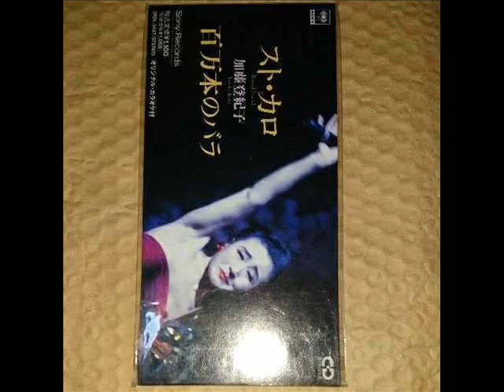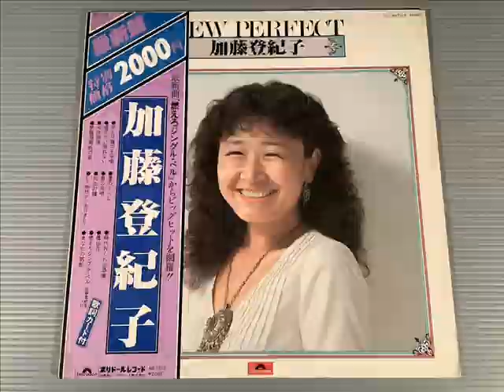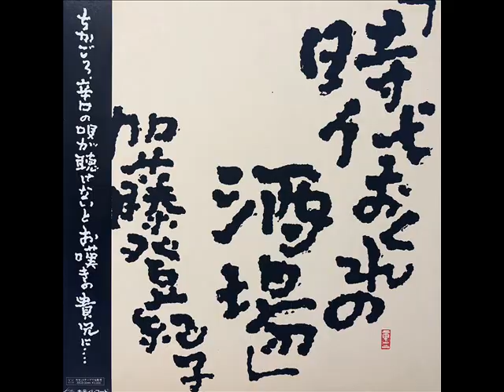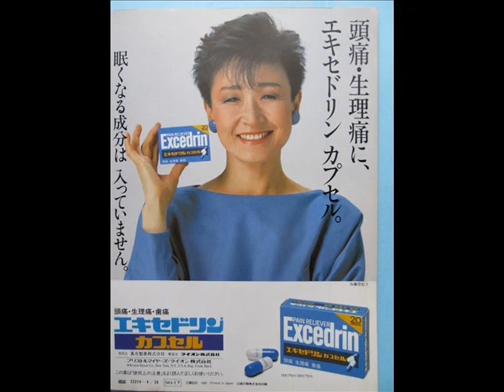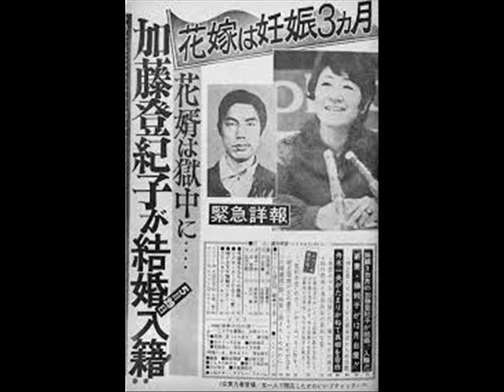「昭和の歌姫100人を歌う」No.035 加藤登紀子 / この空を飛べたら・時には昔の話を・ANAK(息子)・灰色の季節 / cove:伸[nobu] With 仲間達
皆様、こんばんは。「昭和の歌姫100人を歌う」No.035です。今回は、「加藤登紀子」さんです。「この空を飛べたら」「時には昔の話を」「ANAKU(息子)」「灰色の季節」の4曲を歌わせて頂きました。『この空を飛べたら』は、1978年3月10日にリリースされた28枚目のシングルで、累計売上は35万枚。フジテレビ系ゴールデンドラマシリーズ『球形の荒野』の主題歌でした。挿入歌としてもテレビ朝日系刑事ドラマ『特捜最前線』（第80話）などで使用されています。
加藤さんがTVで「世界歌謡祭」のグランプリを受賞した中島みゆきさんを見て、同コンテストを主催したヤマハ音楽振興会に電話を入れて中島に会わせてもらい、曲を依頼しました。

『時には昔の話を』は、加藤さんが作詞・作曲を手がけた楽曲です。
1987年4月25日発売のシングル「百万本のバラ」にカップリング曲として収録された、46枚目のシングルです。
1992年3月28日にライブ録音されたヴァージョンが、
同年に公開された宮崎駿監督のアニメ映画『紅の豚』のエンディング・テーマに採用されました。

『ANAK（息子）』は、フィリピンのフレディー・アギラが1977年に作曲したポップスで、原曲の歌詞はタガログ語で歌われています。
ちなみに「ANAK」は、タガログ語で息子ではなく「わが子」という意味です。加藤さんの日本語ヴァージョンは、1978年9月10日に発売された30枚目のシングルで、1978年のある日、東芝EMIの新田和長さんは、日音の社長・村上司さんより原曲を「いい曲があるから聴いてみてよ」と紹介されます。
タガログ語のため言葉の意味はわからないが、強く惹かれるものがあったといい、「フィリピンに行ったときラジオでたまたま聴いて、これは素晴らしいと思ったので、権利を獲って来たんだけど」
そこで加藤登紀子さんでレコード化しようと思っていると聞かされ、
新田が杉田二郎さんではどうですかと強く打診、杉田さんでもレコード化されることになりました。
当初村上は訳詞をなかにし礼さんに依頼し、その訳詞で加藤さんに歌わせる予定でしが、解釈をめぐり意見が対立し、加藤さん版は本人の作詞で歌われることとなりました。

『灰色の季節』は1980年10月5日にリリースされた35枚目のシングルです。
ちなみに、加藤登紀子さんは、1943年(昭和18年)12月27日生れの、現在、79歳です。
東京大学在学中の1965年に第2回「日本アマチュアシャンソンコンクール」で優勝。
1966年 「誰も誰も知らない」でレコード・デビュー。
2枚目のシングル「赤い風船」で、「第8回日本レコード大賞」新人賞受賞。
1969年 「ひとり寝の子守唄」で第11回日本レコード大賞歌唱賞受賞。
1971年 「知床旅情」で、2度目の第13回日本レコード大賞歌唱賞受賞。
「百万本のバラ」(1987年)の日本語歌詞作詞を行ったことや、中森明菜さんの「難破船」の作詞作曲などでも知られています。
日本訳詩家協会6代目会長でもあり、1983年の映画『居酒屋兆治』では高倉健の妻の役を演じました。
1972年に全学連の活動家で紆余曲折を経て1972年5月に、防衛庁襲撃事件などで逮捕され勾留の身であった藤本と獄中結婚。
出産のため、一時音楽を離れます。長女を出産し、1973年 産休後、音楽界に復帰しました。
1975年 所有する伊東市の別荘にて革マル派と革労協が内ゲバで1人死亡、9人重軽傷するという事件がありました。
自身の生業はあくまでも歌手であり、左派運動家ではないとしています。
ちなみに「ひとり寝の子守歌」は、塀の中にいる夫を思って作られた代表曲のひとつでした。
1992年 スタジオジブリ作品『紅の豚』に声優として出演し、主題歌「さくらんぼの実る頃」、
エンディング・テーマ「時には昔の話を」も担当しました。
2002年7月31日、夫の藤本が肝臓ガンのため永眠。
ディスコグラフティーと共にお聴き頂ければ幸いです。

現在、僕や歌のパートナーの新二郎さんの大切な歌仲間であり大先輩でもある女性が癌と闘っています。
僕達は医師ではないので、彼女に対して出来る事に限りがあります。
そこで新二郎さんと相談して、お百度参りの代わりに、
「昭和の歌姫100人を歌う」と題して僕はＰＯＰＳと歌謡曲、新二郎さんは演歌を中心に、
昭和デビューの女性ボーカリストの歌を１００人カヴァーし、彼女の完治を願いたいと思います。
癌の治療はとても辛いですが、現在の医療はかなり進歩しています。
どうか一日も早く完治しますように。
昭和の歌姫たちの懐かしいディスコグラフティーと共に、お聴き頂ければ幸いです。

僕はもう10年以上前になりますが「喉頭癌(声帯にできる癌)」を患い、声を失いかけました。
定期健診を欠かさなかったお陰で、初期の段階で見つかり、
当時の私は、喋る事も仕事の一つだったため、
それはとても辛く悲しかったです。
もしかしたら、もう「声」と言うものには頼れないのでは？
そんな思いを持ちました。
声が出せなくたって目だって見える。耳だって聞こえる。
体だって自由に動く。
何だって出来るじゃないか！そんな風に自分に言い聞かせた時もありました。

大好きな中島みゆきさんの曲や、徳永英明さんの曲を聴きながら声を出す練習をしました。

その甲斐あって、医師も驚くほど回復し、
今でも１曲全てを声もかすれずに歌う事は難しい時もあります。
友人の医師達や支えてくれた周りの人達に心から感謝をしています。
そして無理だと言う僕に、何度ももう一度歌おうと強く勧めてくれた大親友にも！

とても症例の少ない難病だと告げられ、同年10月には障害者となりました。
その為、定期的に入院生活を強いられています。

でも、歌えるようになりました。